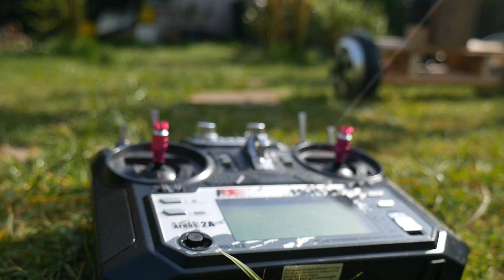Teddington Robotics - Go! (Dual VESC Balancebot Chair)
Teddington was born 14 years ago but in recent years has become somewhat neglected.  Seeking adventure and a fame, he founded Teddington Robotics.

The hardware is a Dual Vesc BLDC commuicating over CANBUS and using a 9 axis IMU (BNO085).  Code uses SimpleFOC: